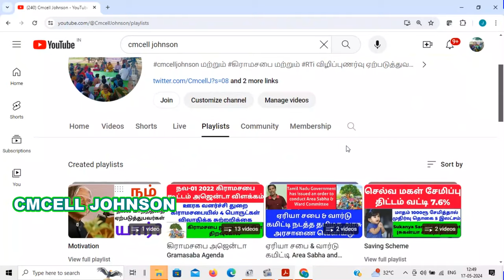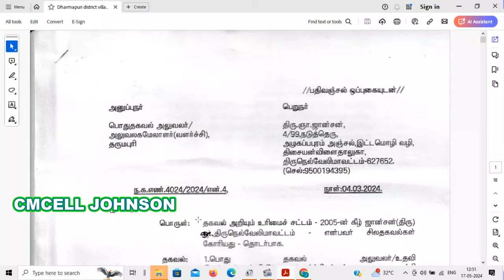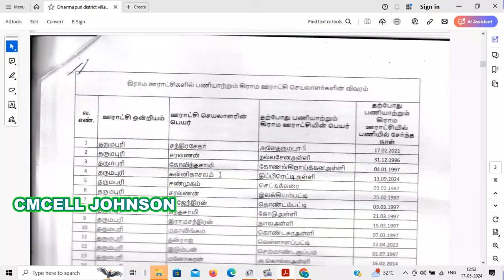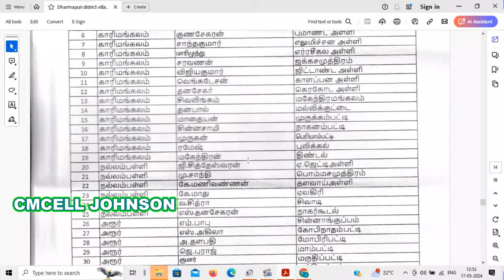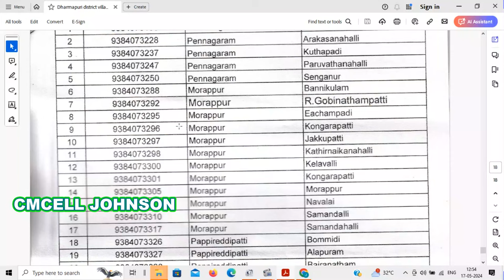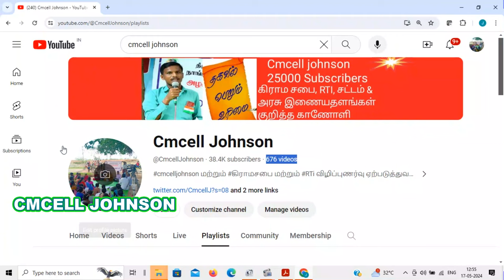Dharmapuri district village panchayat secretary details தருமபுரி மாவட்ட கிராம பஞ்சாயத்து செயலாளர்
தருமபுரி மாவட்ட கிராம பஞ்சாயத்து செயலாளர் பணி அனுபவம் விவரங்கள் Dharmapuri district village panchayat secretary work experience  details

Dharmapuri district village panchayat secretary work experience details

திருச்சி  மாவட்ட கிராம பஞ்சாயத்து செயலாளர் பணி அனுபவம் பகுதி -1 | Trichy district village all panchayat secretary part -1

Trichy district village panchayat secretary work experience details
 pdf file link👇 👇 👇

Erode district village panchayat secretary work experience details

திருநெல்வேலி மாவட்ட கிராம பஞ்சாயத்து செயலாளர் பணி அனுபவம் பகுதி -1 | Tirunelveli district village all panchayat secretary part -1

திருநெல்வேலி மாவட்ட கிராம பஞ்சாயத்து செயலாளர் பணி அனுபவம் Pdf file link

26-JAN-2024 Gramasaba Model Rti with explanation ஜனவரி-26 கிராமசபை கூட்டம் தொடர்பான A-Z தகவல்கள் பெற RTi மாதிரி மனுவுடன் விளக்கம் & தீர்மான நகல் பெற

26-JAN-2024 Gramasaba Model Rti pdf file